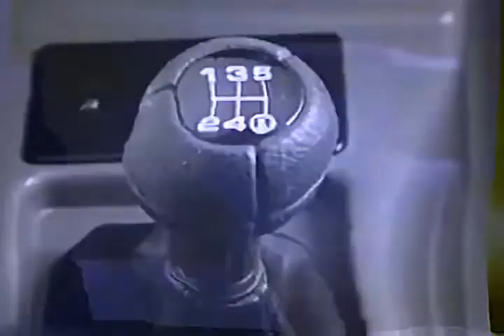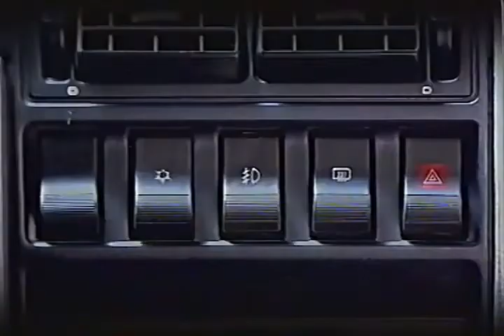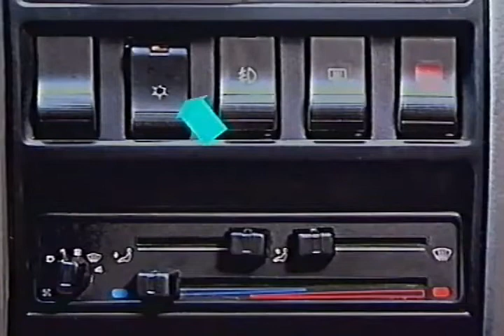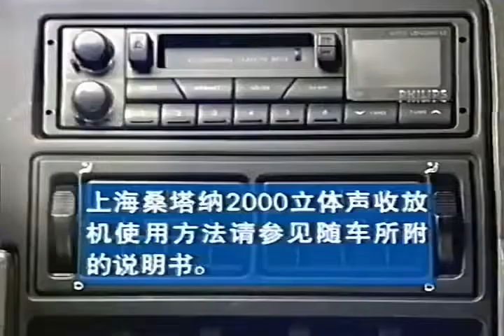VW Santana 2000 GLI - Promotional Video 1996 China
Shanghai-Volkswagen - China - presentation and Instruction

桑塔纳2000宣传广告以及各功能使用教程